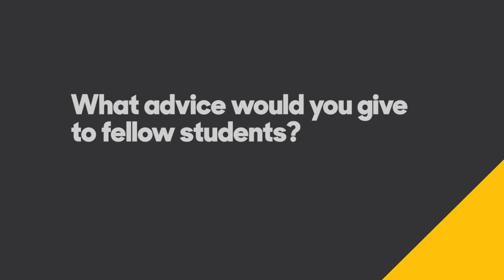Sports Performance Analysis Placements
Placements can be a very important part of the learning process when studying to be a Performance Analyst. Our excellent industry links can help you get the practical experience you need to help you stand out!

Professional placements are not a formal part of the degree but they can help you develop the skills you need when entering the workplace. Our staff are constantly developing links with professional clubs and companies across a range of sports from football, to netball, rugby and more.